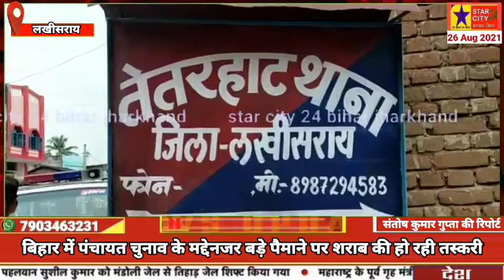बिहार में पंचायत चुनाव के मद्देनजर बड़े पैमाने पर शराब की हो रही तस्करी